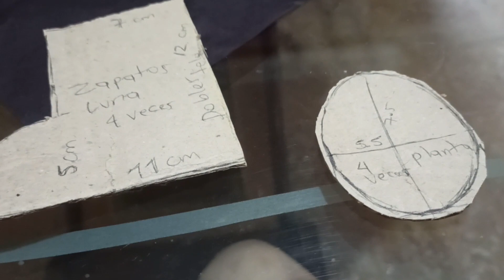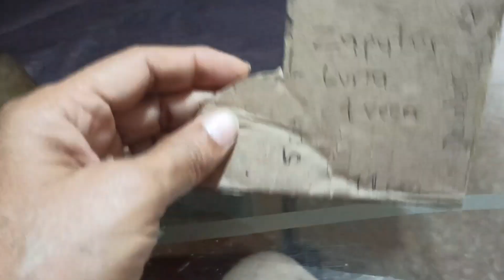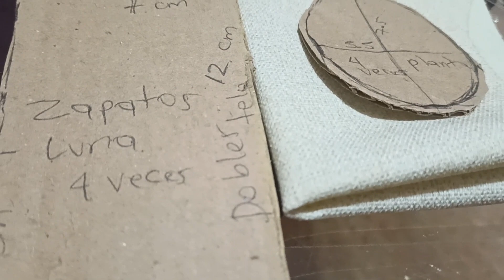Cómo hacer zapatos para perros 🐕